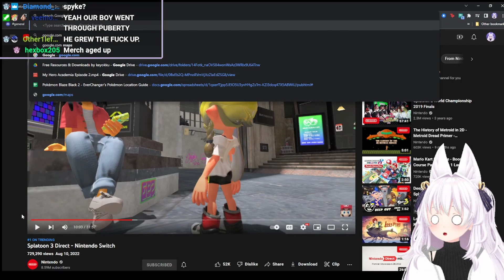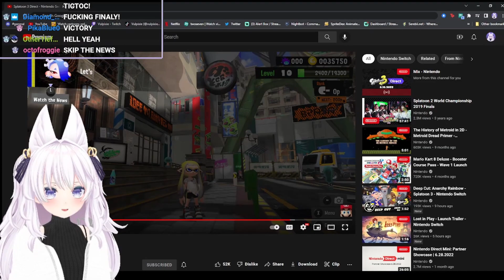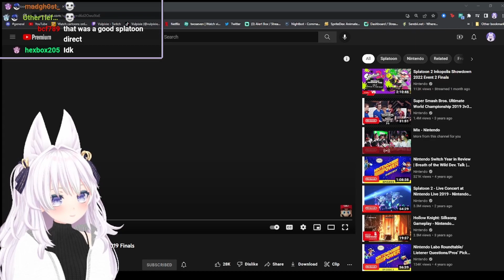Vtuber Screams at Splatoon 3 Direct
Throat dead but heart happy. So freakin' excited :)